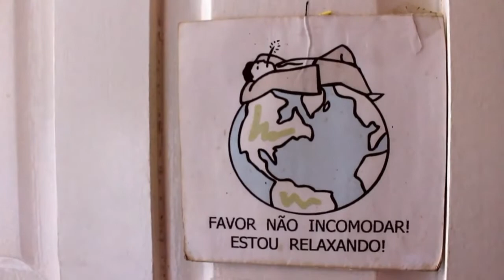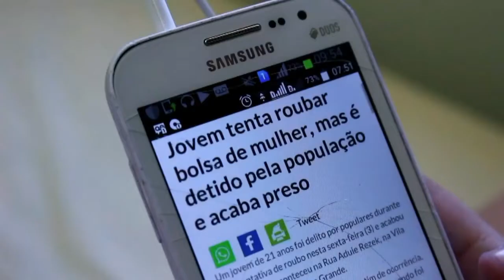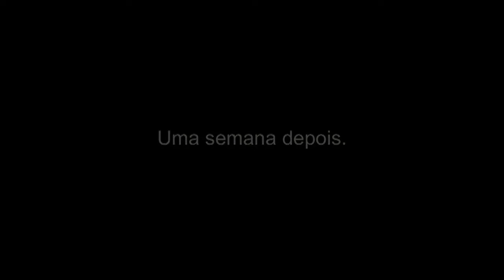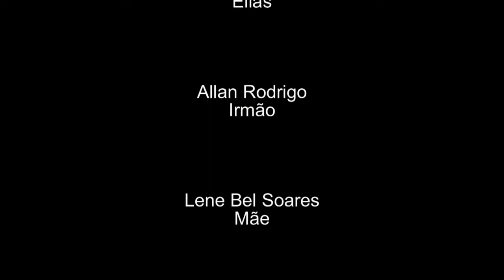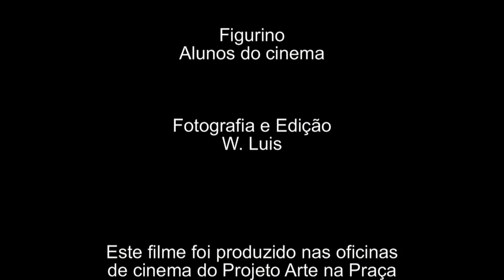A AMIZADE VERDADEIRA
Filme desenvolvido nas oficinas de cinema do Projeto Arte na Praça.
Sinopse: Um rapaz desce ao poço, mas a amizade de sua amiga vai ajudar a resgatar sua vida.